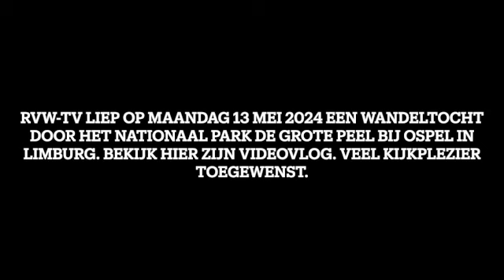RVW TV: Wandeltocht Nationaal Park De Grote Peel bij Ospel Limburg van 13 05 2024 SD 480p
RVW-TV LIEP OP MAANDAG 13 MEI 2024 EEN WANDELTOCHT DOOR HET NATIONAAL PARK DE GROTE PEEL BIJ OSPEL IN LIMBURG. BEKIJK HIER ZIJN VIDEOVLOG. VEEL KIJKPLEZIER TOEGEWENST.